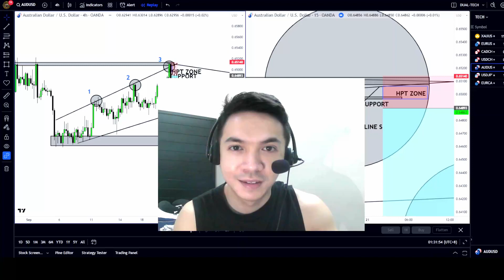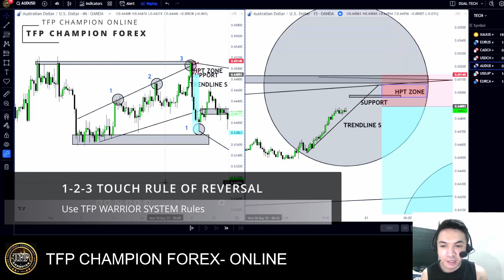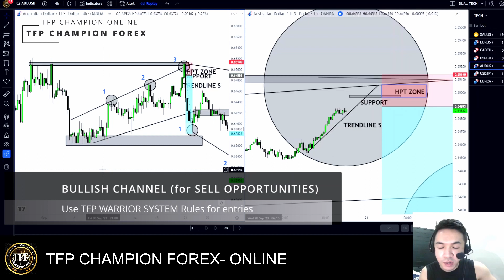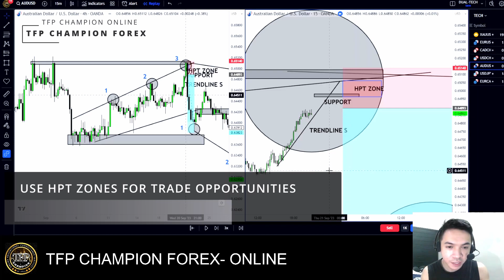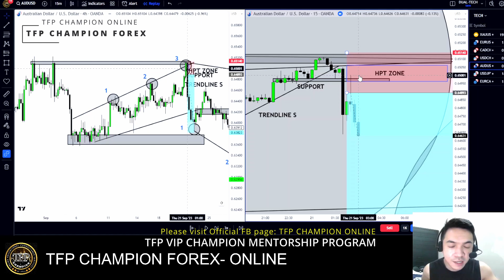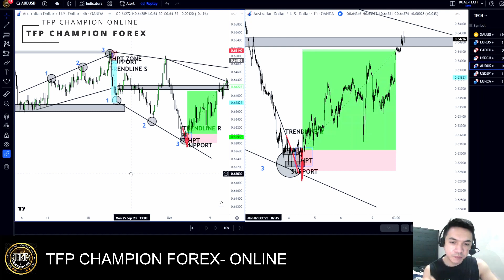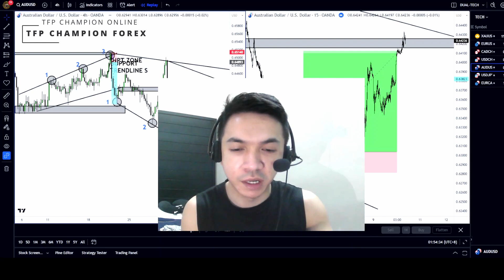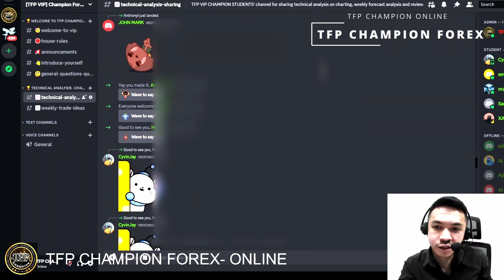HOW TO WIN MORE TRADES | MAKE MONEY IN FOREX TRADING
✅Follow me on:
Add me on: TFP CHAMPION FOREX (META Verified Account)

✅FOR VIP MENTORSHIP PROGRAMS /SERVICES
Message me here: